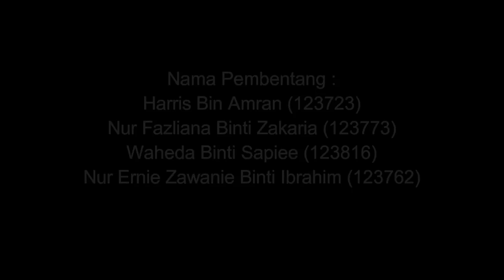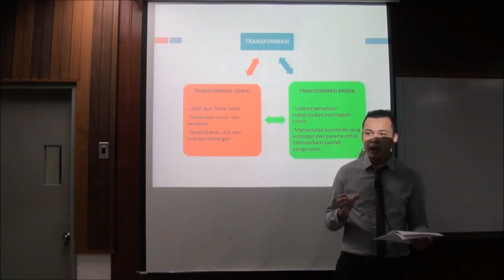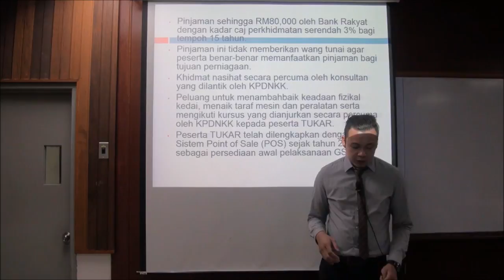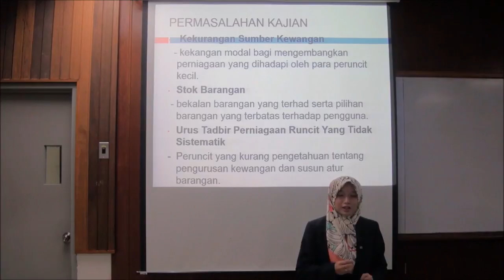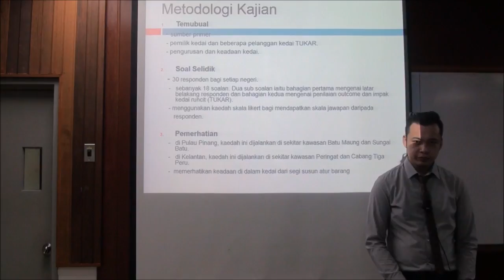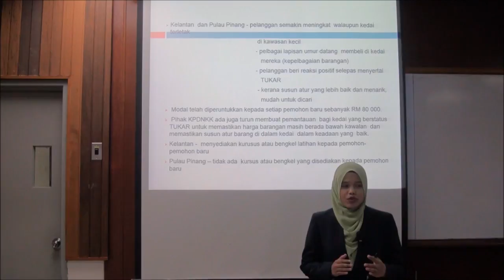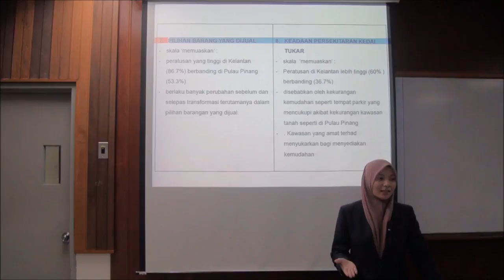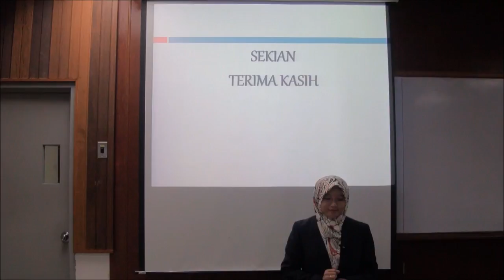KAJIAN PENILAIAN OUTCOME DAN IMPAK POI PROGRAM TRANSFORMASI KEDAI RUNCIT TUKAR